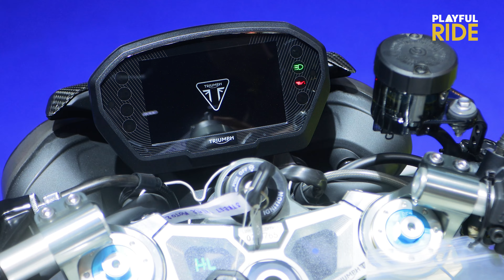พาชมบูธ Triumph เปิดตัวรถใหม่ Street Triple 765 RS / MOTO2™ EDITION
Triumph เปิดตัวสายพันธุ์แท้ของนักสู้แห่งท้องถนนรุ่นใหม่ NEW STREET TRIPLE 765 RS และ NEW STREET TRIPLE 765 MOTO2™ EDITION สุดยอดรถจักรยานยนต์ที่มีความใกล้เคียงกับรถจักรยานยนต์ Moto2™

Triumph Praram5
LINE OFFICIAL : @Triumph Praram5

Triumph Central Bangkok
LINE OFFICIAL  : @TRIUMPHBKK